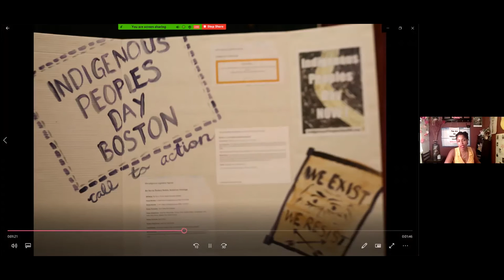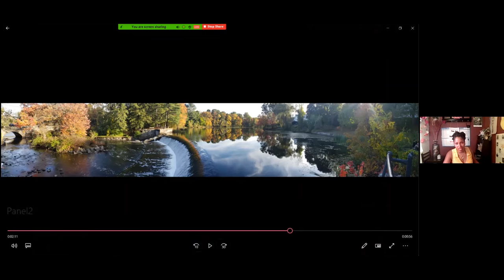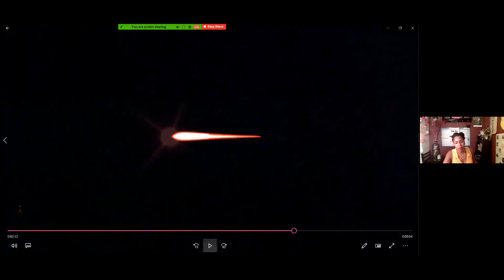Confronting Colonial Myths in Boston's Public Space: Part III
Facilitated by Boston Artist-in-Residence Erin Genia, Sisseton-Wahpeton Dakota, Confronting Colonial Myths in Boston’s Public Space is a virtual panel series in which Indigenous leaders, artist and allies speak about their work in the public realm, and address how symbols perpetuating colonial myths contribute to the public health emergency of racism. The last event of the series focused on Massachusett and Nipmuc tribal people, and speakers included Jenny Oliver and Kristen Wyman.

Learn more about Boston AIR at boston.gov/boston-air.